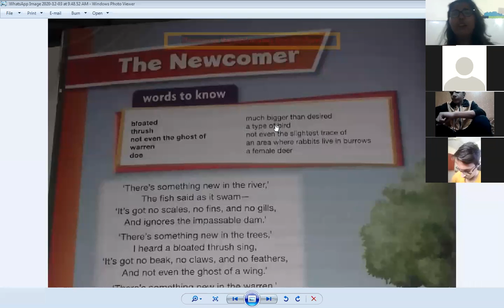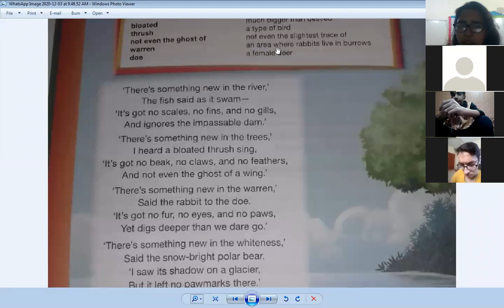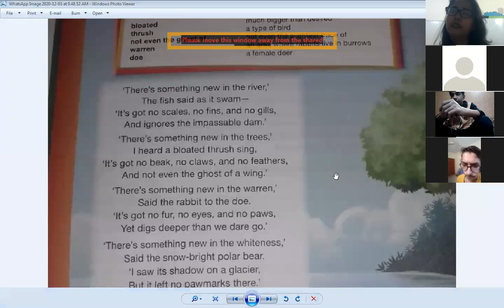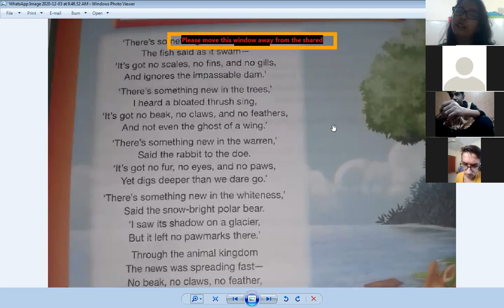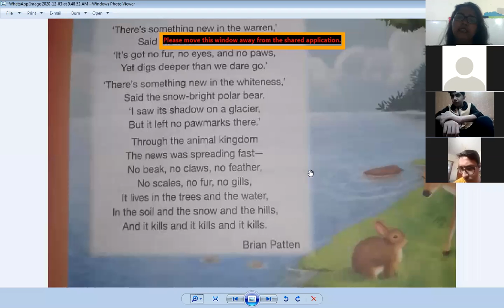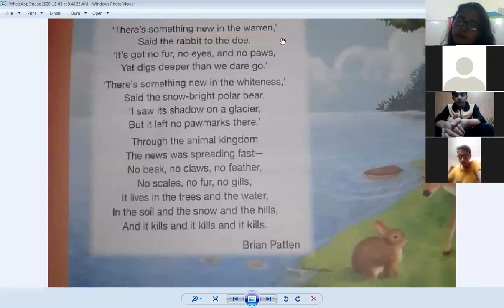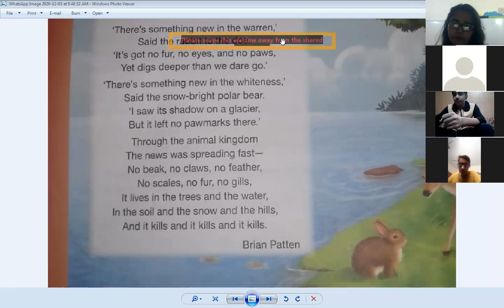Class VIII English Language poem Newcomer